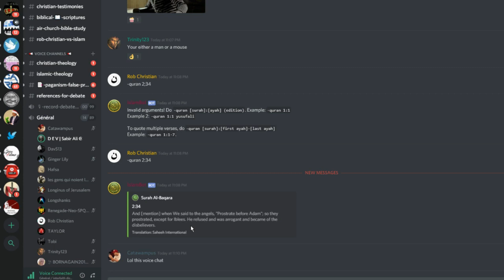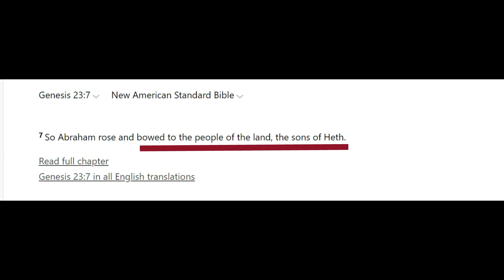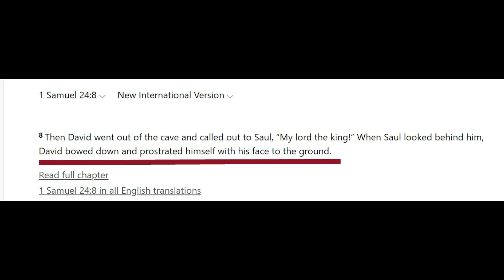ROB CHRISTIAN DEBATES A MUSLIM ABOUT ANGELS PROSTRATING TO ADAM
Responding To Rob Christian And Christian Prince aka Arabian Prophet On Claims Against Islam.